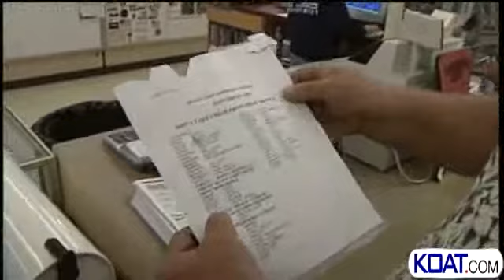Police Supply Store Watches For Impersonators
Police say Matthew Sagato, accused of raping and beating two women, was impersonating a police officer when he allegedly committed  one of the assaults. But a police supply store says it's not easy to turn yourself into an officer.